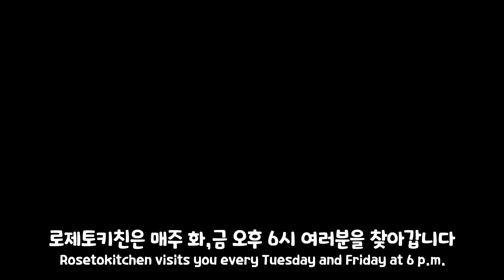[백짬뽕]굴짬뽕|담백한|얼큰한|뽀얀굴물|시원한|White Seafood Noodle Soup|로제토키친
이미 하얀짬뽕은 유명한 음식이 되었습니다
굴의 시원한맛을 넣어 더욱 뽀얀국물에 시원함을 겸비한 백짬뽕을 만들었습니다
그맛이 끝내줍니다

※ 요리재료
  1. 새우6마리
  2. 오징어 1/2마리
  3. 돼지고기 50g
  4. 생굴 250g
  5. 청경채 2개 120g
  6. 양배추 2장 100g
  7. 양파 1/2개 150g
  8. 목이버섯 6개
  9. 당근약간
  10.홍고추 1개
  11.대파 1/2대
  12.다진마늘 1T
  13.생강청 1ts
  14.건고추 8개
  15.사골육수 500ml
  16.굴소스
  17.국간장
  18.식용유
  19.소금
  20.냉동 중화면 2개

※레시피
  1. 돼지고기에 굴소스 1/2T을 넣어 재워둔다
  2. 청경채는 잎을 떼어 큰것은 반으로 자른다
  3. 양배추,양파,당근은 굵게 채썬다
  4. 대파는 작게 썬다
  5. 홍고추는 송송 썬다
  6. 목이버섯은 뿌리를 제거하고 다듬는다
  7. 껍질벗긴 새우는 등을 갈라 내장을 제거한다
  8. 오징어는 껍질을 벗겨내고 칼집을 내어 썬다
  9. 끓는물에 식초 1T을 넣고 굴과 해산물을 살짝 데친다
  10.팬에 기름을 넣고 파,마늘,생강청,건고추를 넣어 볶는다
  11.양파를 넣어 볶다가 양파가 투명해지면 돼지고기를 넣어 볶는다
  12.돼지고기가 익으면 청경채,양배추,당근,목이버섯을 넣고 볶는다
  13.사골육수 500ml,물500ml를 넣고 끓인다
  14.한소끔 끓으면 데친 해산물을 넣고 끓인다
  15.국간장 1T을 넣어 간을 맞춘다
  16.홍고추를 넣는다
  17.데친 굴을 넣고 한소끔 끓으면 불을 끈다
  18.면을 그릇에 담고 짬뽕을 그릇에 담는다

[English Recipe]

※ Ingredients
  1. 6 Shrimps
  2. 1/2 Squid
  3. Pork 50g
  4. Oysters 250g
  5. 2 Bok choy 120g
  6. 2 Cabbage 100g
  7. 1/2 Onion 150g
  8. 6 Wooden mushrooms
  9. A little carrot
  10.1 Red pepper
  11.1/2 Green onions
  12.Miniced garlic 1T
  13.Ginger syrup 1ts
  14.8 Dried red peppers
  15.Beef bone broth 500ml
  16.Oyster sauce
  17.Korean style soy sauce
  18.Cooking oil
  19.Salt
  20.2 Frozen Chinese Noodles

※Recipe
  1. Marinate pork with oyster sauce 1/2T
  2. Cut the leaves off bok choy and cut the big one in half
  3. Julienne cabbage, onion, and carrot thickly
  4. Chop green onions
  5. Chop the red peppers
  6. Remove roots and trim the wooden mushrooms
  7. Cut off the skin of the shrimp and remove the entrails
  8. Peel off the skin of the squid and cut it
  9. Put vinegar 1T in boiling water and blanch oysters and seafood slightly
  10.Put oil in a pan and stir-fry green onions, minced garlic, ginger syrup, and dried peppers
  11.Stir-fry onion and when onion becomes transparent, add pork and stir-fry
  12.When the pork is cooked, add bok choy, cabbage, carrots, and wooden mushrooms and stir-fry
  13.Add beef bone broth 500ml and water 500ml to boil
  14.When it boils add the blanched seafood and boil it
  15.Add soy sauce to season
  16.Add red pepper
  17.Put in the blanched oysters and turn off the heat when it boils
  18.Put noodles in a bowl and put white jjambbong in a bowl

로제토는 장미정원이라합니다
로제토키친은 장미정원처럼 좋은 향기가 나는 주방이라는 뜻입니다
여러분과 함께 좋은 요리로 좋은 향기를 함께 맡고자 합니다

1.누구나 만들기 쉬운 요리 - 가장 기본적인 요리를 기본으로 만들어 갑니다
2. 아빠도 할 수 있다 -  요알못 아빠도 도전하면 할 수 있는 요리를 만들어 갑니다

요리영상은 매주 화요일,금요일 6시에 올립니다